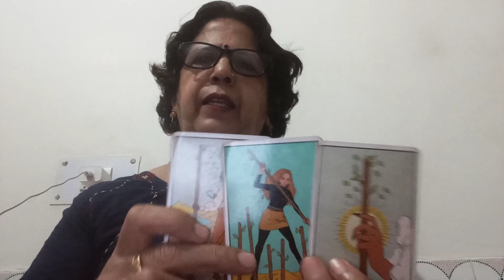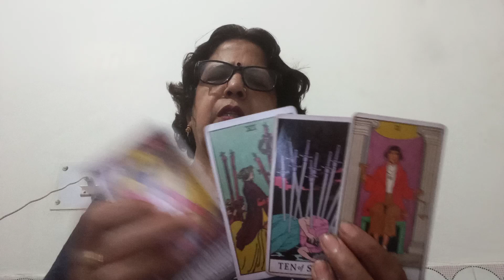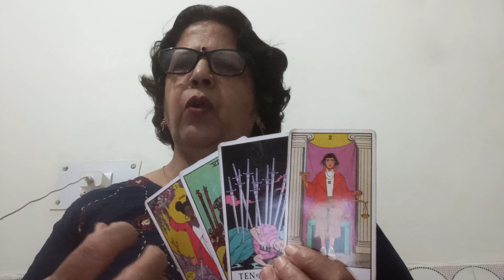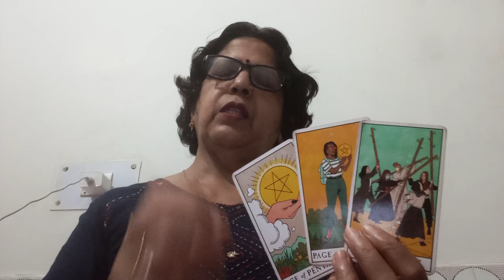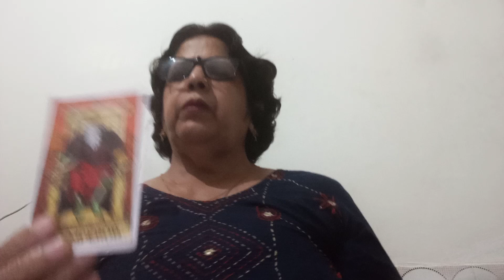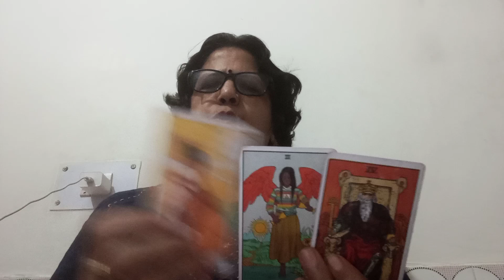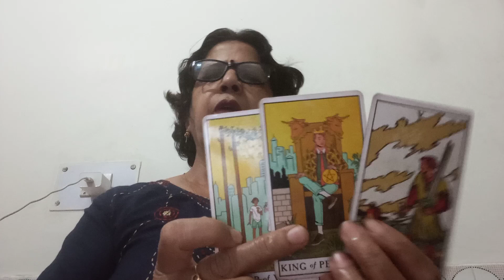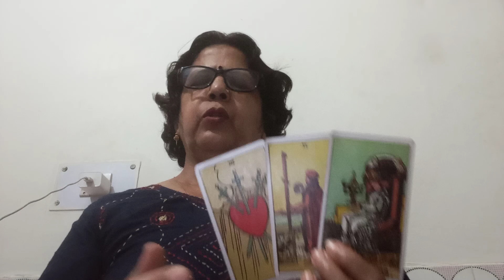PISCES 🐟 MEEN, 💕 (21 -27 NOV ),"YE RISHTA CHEERFUL, SUCCESSFUL HO SAKTA HAI, BIGNING KIJIYEGA, 💕